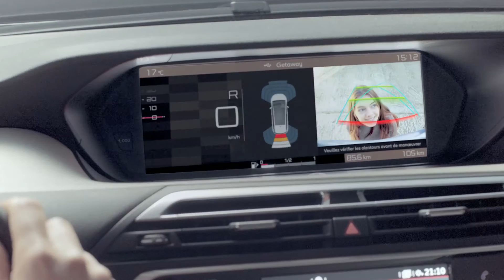Citroën - Nuevo C4 Picasso - Visión 360º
La visión 360° permite visualizar el conjunto de los objetos y obstáculos que se sitúan alrededor del vehículo con el fin de facilitar las maniobras y evitar el contacto con estos últimos, en particular cuando estos últimos no son visibles desde el interior.